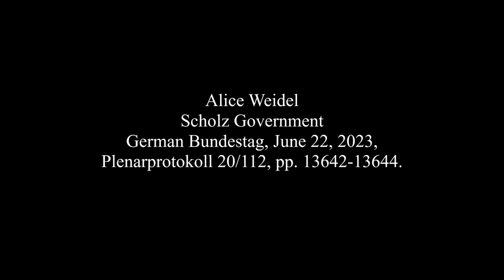Alice Weidel, June 22, 2023, Scholz Government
German Bundestag, Plenarprotokoll 20/112, pp. 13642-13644.
Right honorable Frau President. Right honorable Herr Chancellor. Right honorable ladies and gentlemen.
You have made of Germany a country which takes leave from the ranks of nations to be taken seriously and which abolishes itself as an industrial country. Your energy, economic and migration policy is seen by the rest of the world as just a frightening example. Even for our nominal allies, we are primarily a money automat and a provider of weapons to a war zone, while our own army has lost the capability for national defense.

 Why should others have respect for a government in front of whose nose vital infrastructure like the Nord Stream natural gas pipeline is blown up without remonstrance? And if soon the Russian natural gas no longer comes via the land route, because the Ukraine no longer wants to extend the current transit contract, then – explains to us the Federal Minister for De-industrialization and Destruction of the Economy – we just need to shut down our industry so that no one in neighboring countries need freeze.

Herr Habeck, who in regards the national anthem shuts tight the mouth, clearly and distinctly signals to us that his policy serves neither this country nor its citizens. He himself said it: He can – I cite – “of Germany make” nothing, and finds love of this country, the citizens of which are besides paying him, – quote – “nauseating”. And so his policy appears thus.

For that, the heating law concocted by Herr Habeck’s gang of lobbyists is the best evidence. And with a couple of re-decorations, this law remains a frontal attack on the property of the citizens. Your great plan, your great leap forward, the Great De-carbonization, would cost our economy, according to thermal physicist André Thess, 10 trillion euros by 2045 – billion, mit “B” – around 500 billion per year.

You compel the energy-intensive, productive business into emigration or directly into insolvency – a term of which Herr Habeck knows not what to make. And you drive the automobile industry to suicide by means of your e-auto planned economy. From where shall come the additional electricity for the heating pumps and e-autos, no one knows.

And all of this for a green, grotesque ideology without connection back to reality. Since for neither the worldwide CO2 emissions nor the heating ban law will the German de-industrialization driven forward by you make a difference. Thus, talk nothing of climate defense! For otherwise you need to build and not disconnect the nuclear power plants. For the electricity which is lacking due to the disconnection of the last three modern German nuclear power plants, you now import from old, French clunker works. What an absurdity!

You send further invitation signals for access into the social system: Who comes will be cared for, need fear no deportation and is allowed to speculate on a quick naturalization. The Federal Interior Minister refuses effective border controls despite all the cries for help from the overburdened local governments. And thus this government makes Germany an outsider in Europe.

The citizens bear the costs. They pay the price when the public space becomes a no-go area and brutal knife violence and sexual crime become everyday phenomena. Summing up the State statistics, there were in last year alone over 21,000 knife attacks, at least 60 every, single day.

This policy we ourselves can longer pursue. Germany for long is no more a rich country. You are making it a candidate for decline. We must do that for which we still have the means and power, to concentrate on averting the crash, and that means: A parting from the the green ship of fools and the madness of saving the world; instead, to bury the energy transition, to secure the energy supply, a re-entry into nuclear energy, to close the borders, to prevent social migration, to finally deport those obliged to depart and criminals – yes, of course –

     Katharina Dröge (Greens): A nightmare, what you are saying here!

     Saskia Esken (SPD): When the criminals from your own ranks are also deported!

to lower taxes, to de-construct bureaucracy, to reduce state expenditures, to end checkbook politics, to toss out unqualified government officials, to strengthen Made in Germany [Standort Deutschland], instead of deliberately weakening it – back to normality!

Yet a word to the CDU. While this government runs this country into the ground, you squander resources and time on anti-democratic firewall debates. You are no opposition power; you are those who refuse to oppose!

The only firewall that we need

     President Bärbel Bas: Come please to a conclusion.

is the firewall against the Green policy which ruins our country and deprives [umbringt] the citizens of their prosperity and their freedom.

Many hearty thanks.

   Thorsten Frei (CDU/CSU): A superfluous excess speaking time!

[trans: tem]